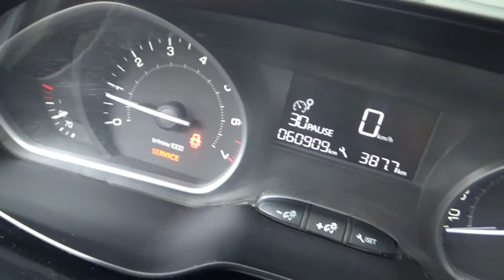Peugeot / 208 / 2016-GT003848